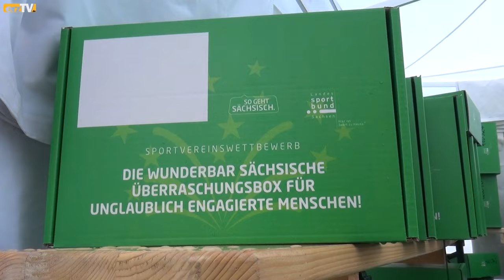Gewinner beim Sportvereinswettbewerb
DRESDEN/ERZGEBIRGE: Als Sachsens Ministerpräsident Michael Kretschmer am Sonntag in Dresden das ehrenamtliche Engagement sächsischer Sportvereine würdigte, waren auch Vertreter von Vereinen aus dem Erzgebirge unter den geladenen Gästen.